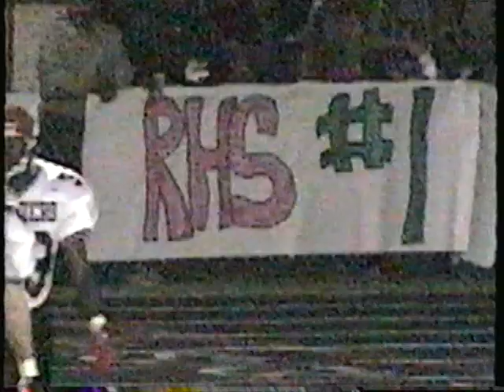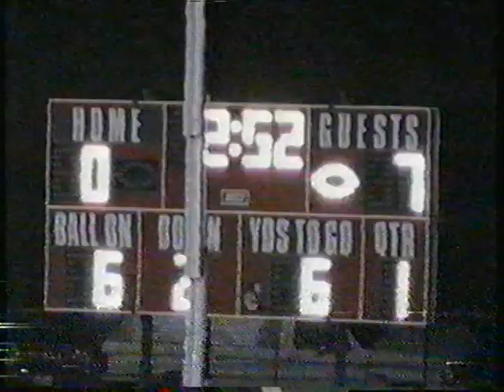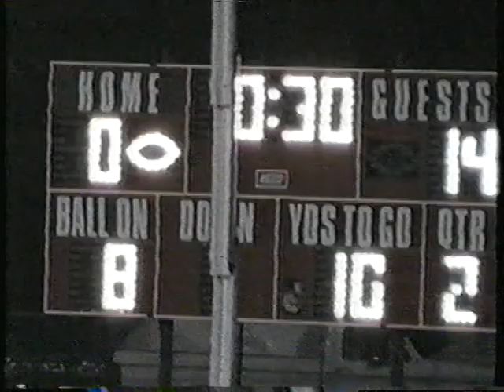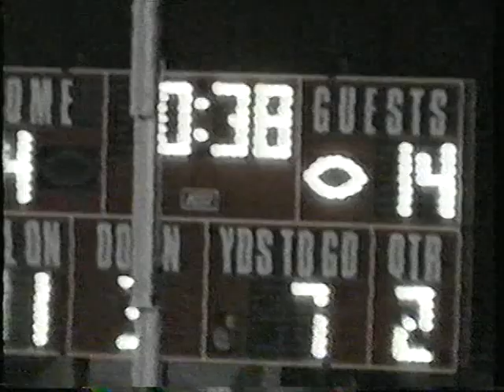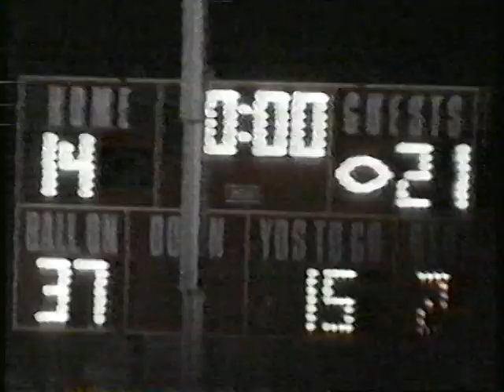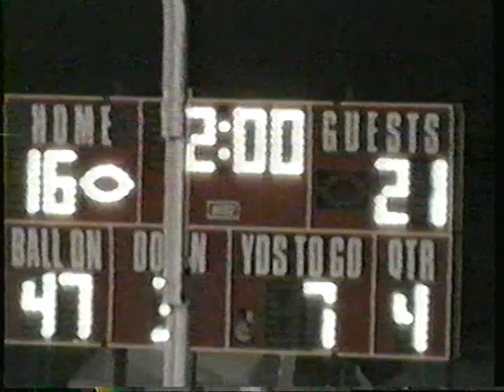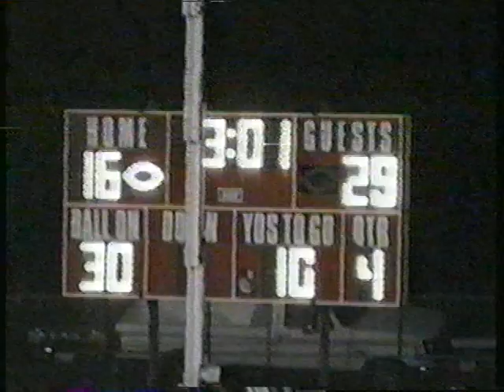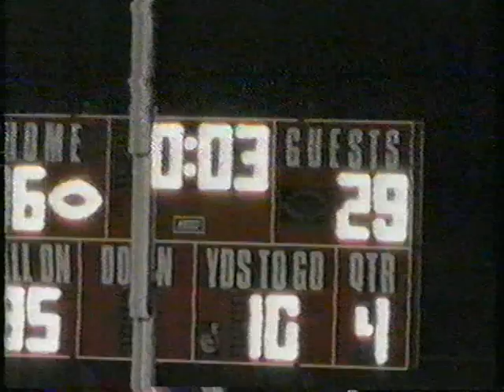1997 Colleyville Heritage at Rusk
1997 Colleyville Heritage at Rusk - 10/3/1997

Colleyville Heritage moves to 5-0 on the season

Final Score:
Colleyville Heritage 28
Rusk 16